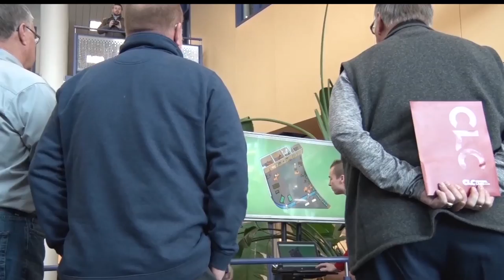Senate Capital Investment Committee Tours CLC